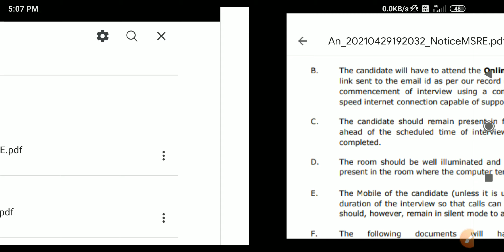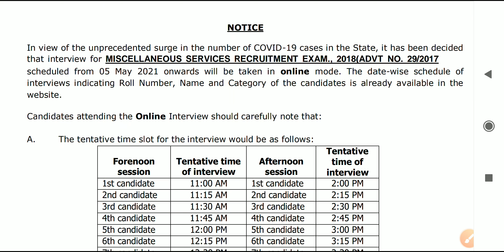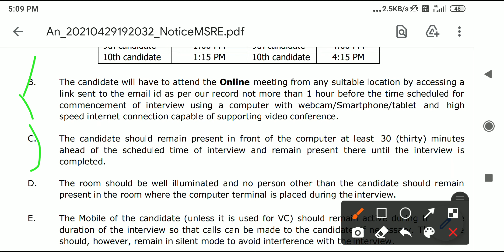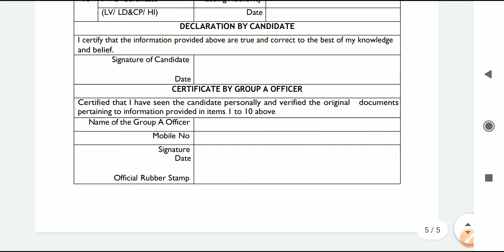🔥wbpsc result,wbpsc result update,wbpsc mains result update,wbcs recruitment 2021,wbcs main news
wbpsc 2020,
wbpsc clerkship 2020 result date,
wbpsc current affairs 2020,
wbpsc exam date 2020,
wbpsc result date 2020,
wbpsc miscellaneous 2020 expected cut off,
wbpsc prelims result 2020,
wbpsc upcoming recruitment 2020,
wbpsc supervisor result 2020,
wbpsc wbcs result 2020,
wbpsc 11/2020
Wbpsc food si result

psc clerkship result 2020|wbpsc new ubdate|wbpsc clerkship
wbpscresultdate wbpsccutoff

WBPSC FOOD SI RESULT DATE,WBPSC Food SI Cut-off, PSC result date,psc cut-off,food SI result date,psc

Wbpsc all results update || wbpsc food si, clerkship,icds supervisor results date || official notice

WB PSC FOOD SI RESULT OUT (Official)| অপেক্ষার অবসান | FOOD SI RESULT & OFFICIAL CUT OFF প্রকাশ|